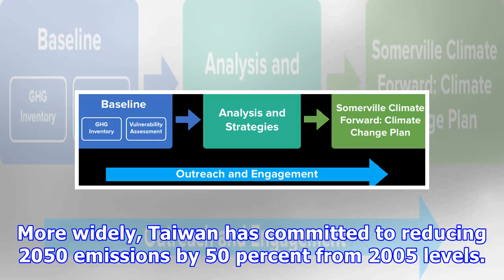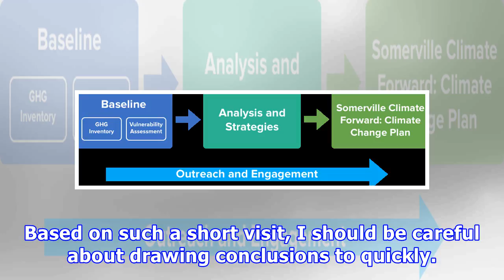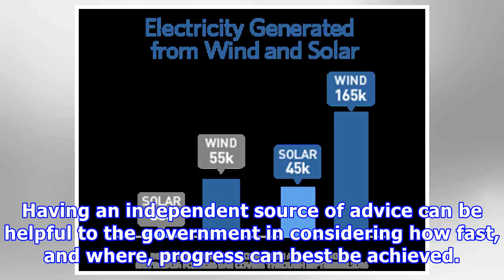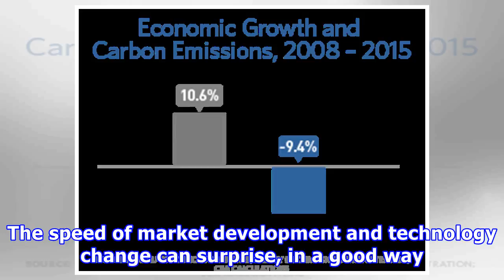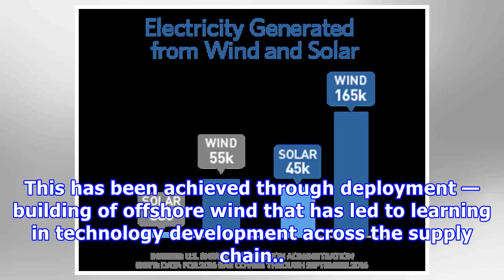Ambitious climate strategy pays off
Taiwan is at an important time in developing its plans for reducing emissions of greenhouse gases. It has just conducted a public hearing on its first periodic regulatory goal (for emissions reduction to 2020) and is preparing a plan of action to meet the goal. More widely, Taiwan has committed to reducing 2050 emissions by 50 percent from 2005 levels. It sees this as its contribution to international efforts, to cut emissions globally and avoid the worst effects of climate change. It is essenti...